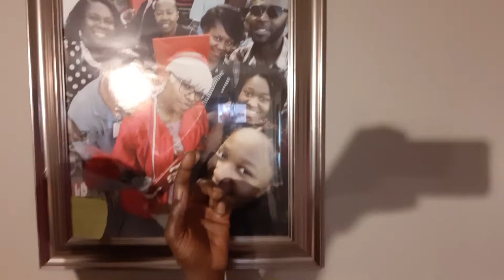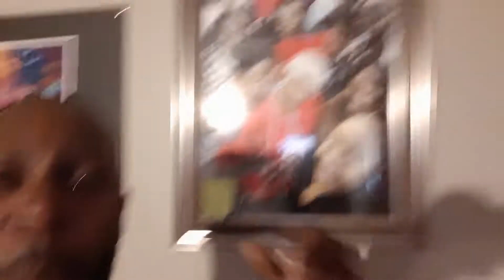U the team God gave u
An make it happen